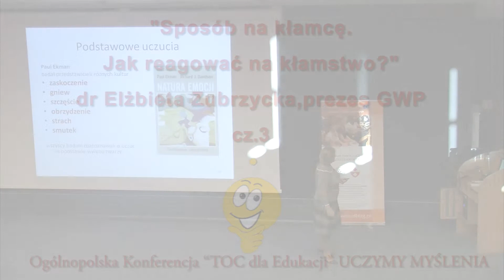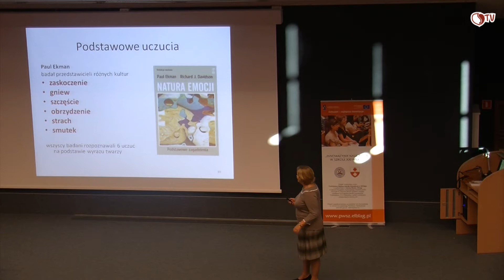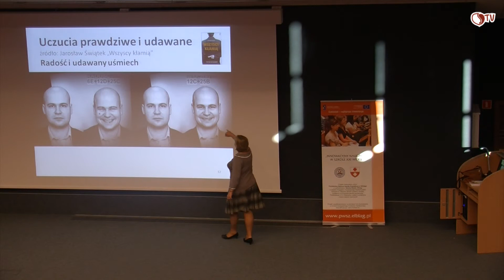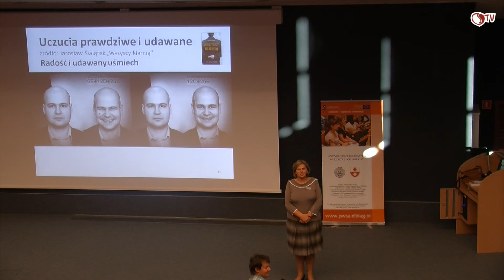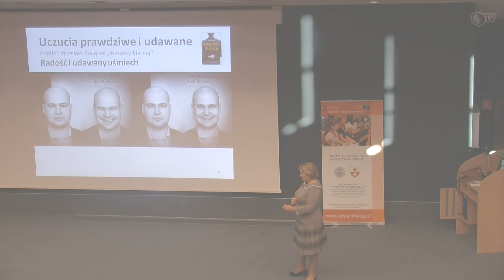Sposób na kłamcę Jak reagować na kłamstwo dr Elżbieta Zubrzycka,prezes GWP cz 3